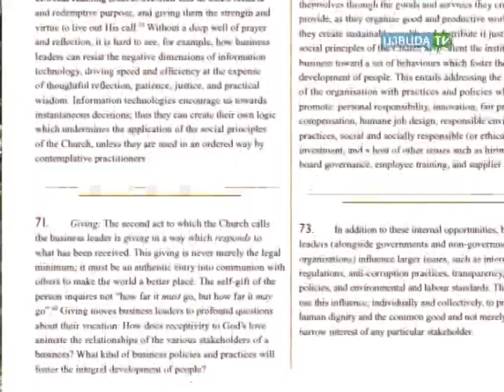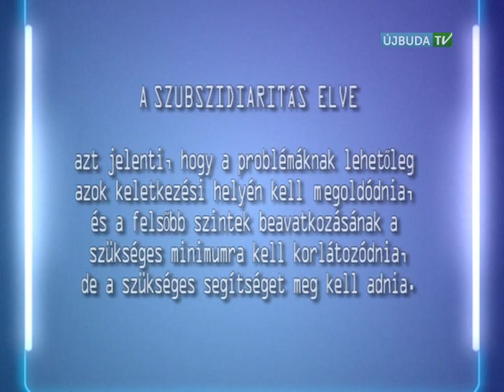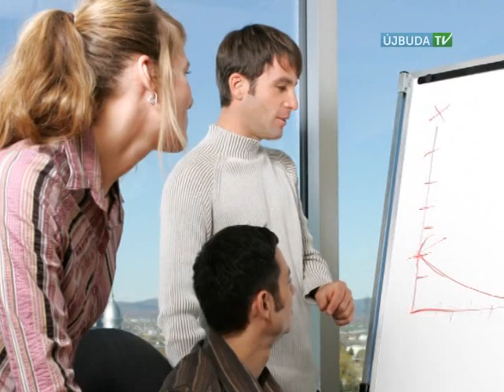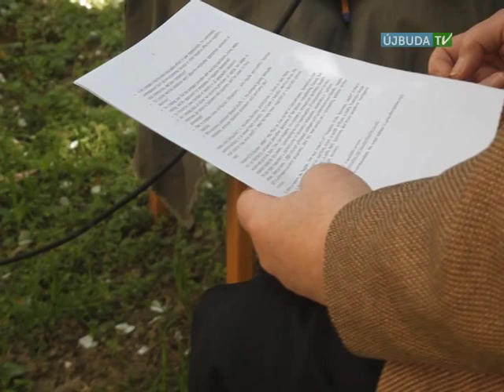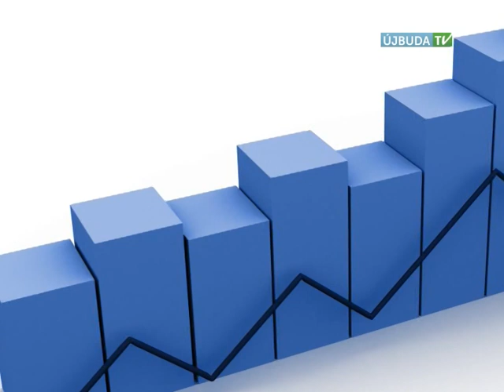haszonkulcs_Üzleti etika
Valahányszor a Katolikus Egyház megkísérel mondani valamit a gazdaságról, bírálat éri. Hiszen ha ragaszkodik az elvont elvekhez túlságosan távolinak és megfoghatatlannak tartjuk, ha konkrét álláspontot támogat, azzal vádoljuk, hogy túllépi a hatáskörét.Született a közelmúltban egy olyan dokumentum, amely Szókratészi ügyességgel hidalja át ezt a problémát; „Az üzleti vezetők küldetése"
a Iustitia et Pax Pápai Bizottság kiadványa.